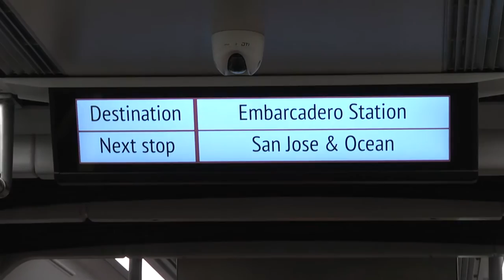Michael Cahill Interview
President of Siemens North America, Michael Cahill discusses Muni's new LRV trains